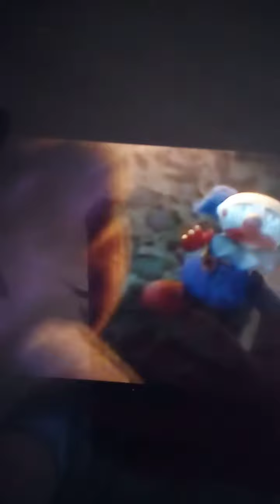lotso turn evil 🍎💛💛💛💛💛💛💙